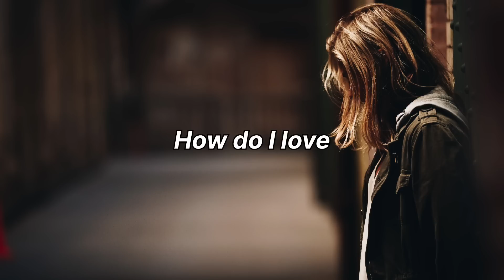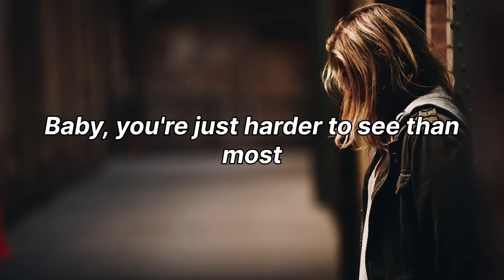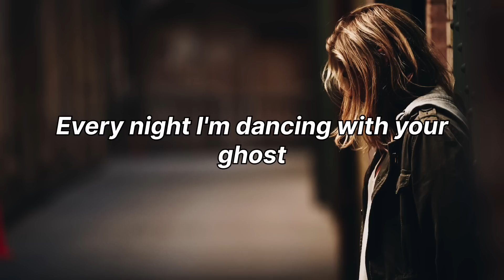Dancing With Your Ghost - Sasha Alex Sloan (Lyrics)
🎧Sasha Alex Sloan - Dancing With Your Ghost (Lyrics)